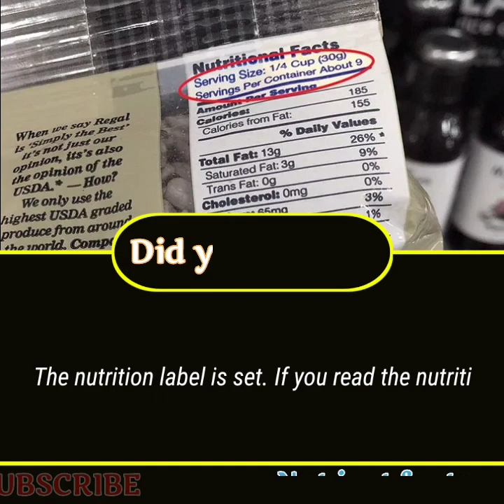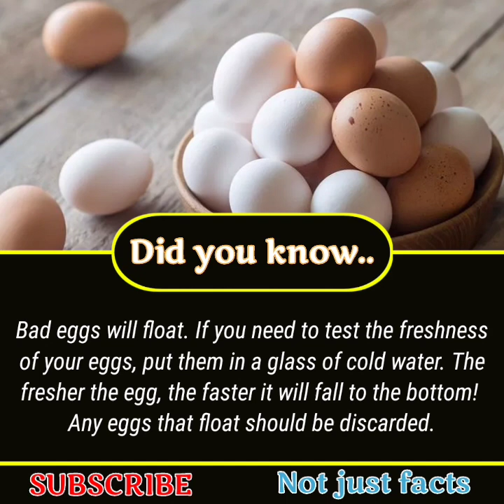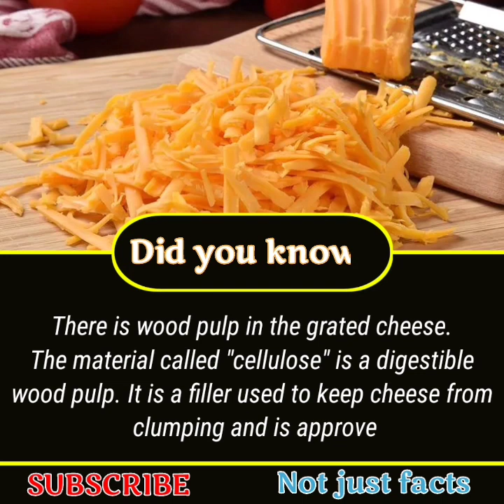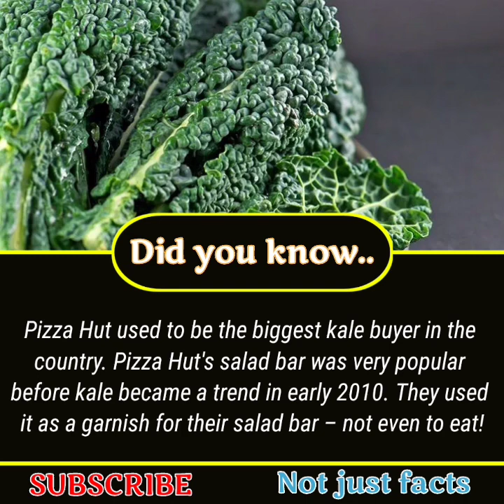Did you know? | Fun Food🍕 Facts and information#3 | Not Just Facts